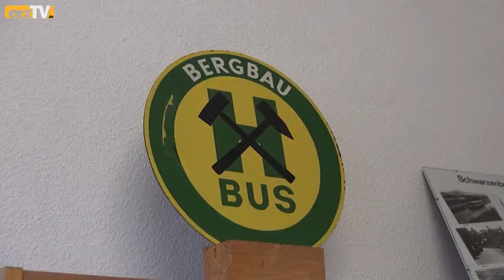Museum Uranbergbau mit Weihnachtspause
AUE-BAD SCHLEMA: Das Museum Uranbergbau in Bad Schlema ist vom 24. Dezember bis zum 2. Januar geschlossen. Die derzeitige Sonderausstellung dort steht unter dem Motto "Unterwegs mit Bus und Bahn".